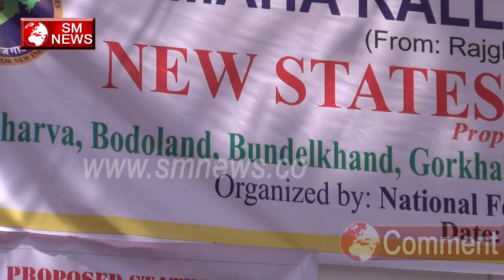Assam के लोग भी उतरे bjp sarkar के खिलाफ धरने पर - SM NEWS